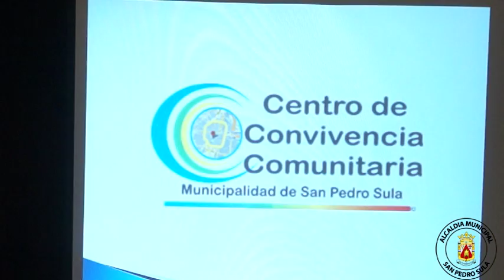Avanzamos en un 94% en logros de programas Prevención de Violencia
ALCALDE ARMANDO CALIDONIO ANUNCIA "SAN PEDRO SULA POSITIVA", UN NUEVO PROGRAMA DE PREVENCIÓN CONTRA LA VIOLENCIA. Nota Completa